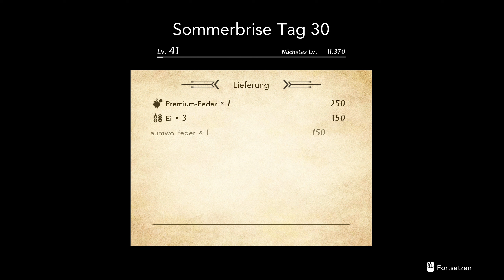Harvestella Folge 90 ( Blind ) Let's play (PC) Der Falsche Priester und das Ende des Sommers